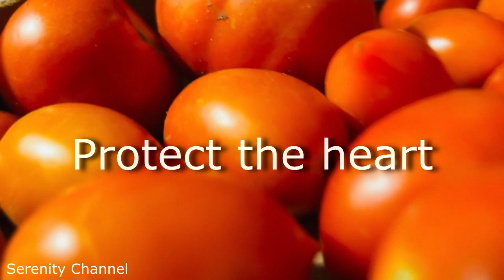Did you know - Tomatoes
Tomatoes seem to exists in almost every culture. It's probably because they taste so delicious!

Years ago I wrote background music for The Weather Channel and created 4 albums. If you would like to buy my music CDs

We're on Roku! Sign up to watch eighteen 30 minute scenic nature videos (99¢/month) Enjoy!

We are also on YouTube, Facebook, and Instagram. Join us! :)